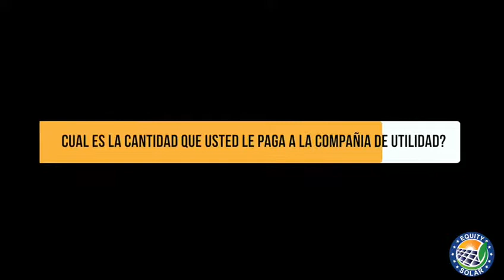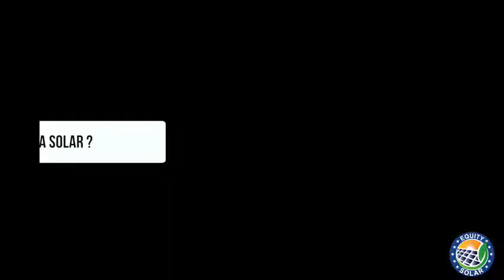Testimonio De Energía Solar | Francis Caro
Orlandosolarenergy.com